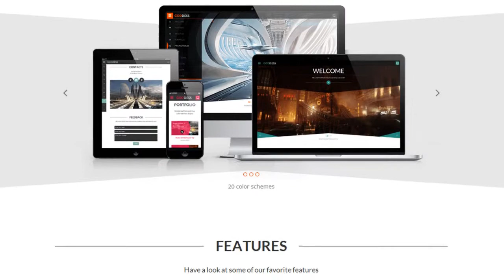Goddess Multipurpose One Page Wordpress Theme - Video ServerThemes.Net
Goddess Multipurpose One Page Wordpress Theme is a Premium WordPress Theme, Multipurpose Wordpress Theme best for Creative Wordpress Themes